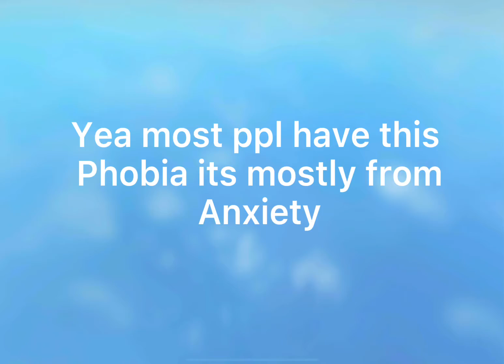My phobias (part 1)